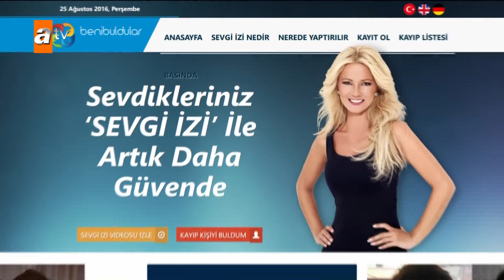Sevdiklerinizi kaybetmek istemiyorsanız... - Müge Anlı ile Tatlı Sert 27 Nisan 2022